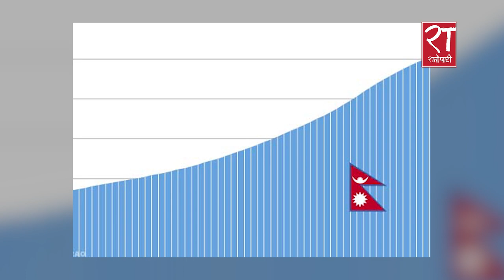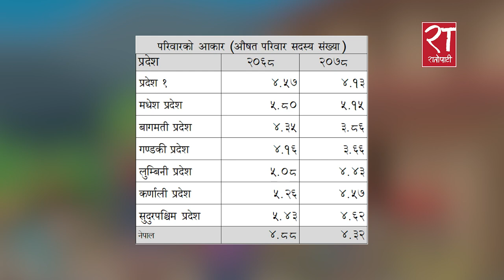कति पुग्यो नेपालको जनसंख्या ? || Population Of Nepal 2078/2021